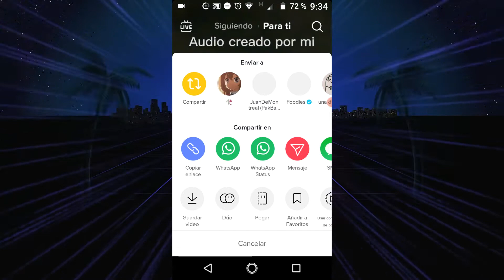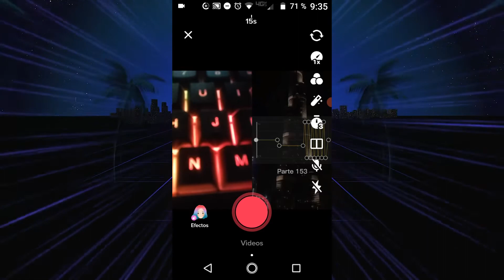[como hacer duo en tik tok] Muy Fácil y Rápido 2022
Más Vídeos de Tiktok

Como GANAR DINERO en Tik Tok CON POCOS SEGUIDORES sin LIVE GRATIS Facil [Crecer en Tik Tok 2020] ✅

💸Cómo RETIRAR el DINERO de TIKTOK a PAYPAL 2021 / How to Withdraw Money from Tiktok to Paypal ✅

                   ◕ ‿‿ ◕    TUTORIALES_TECNO VIDEOS ◕ ‿‿ ◕